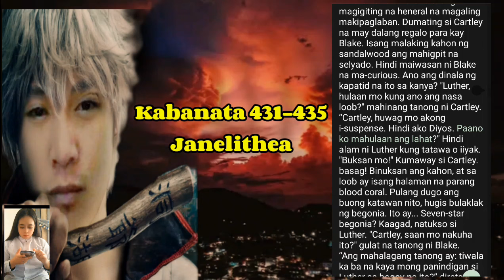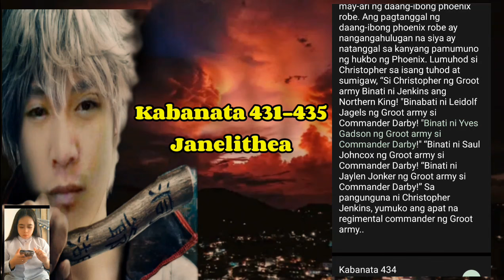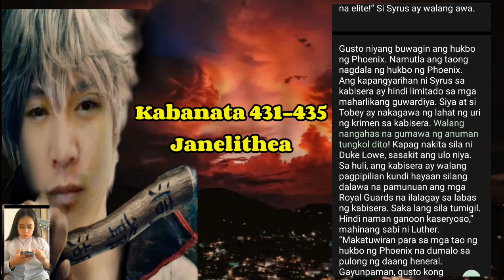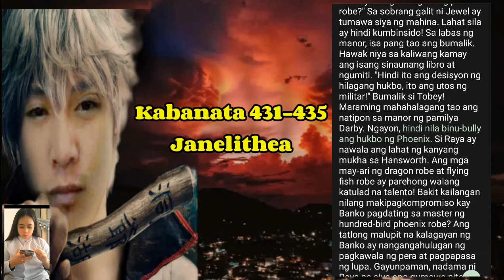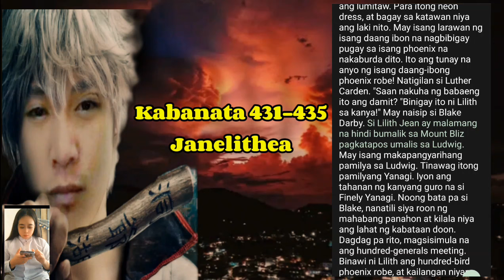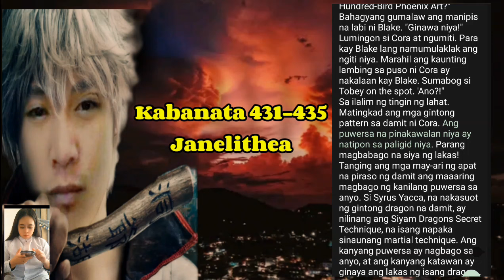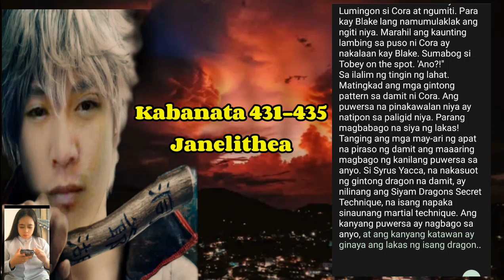Kabanata 431-435 | Blake Darby